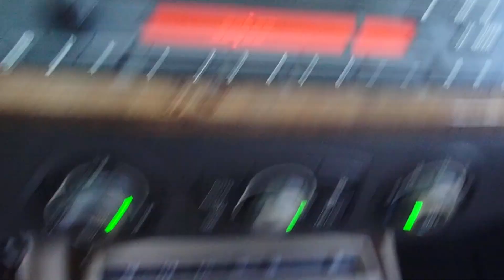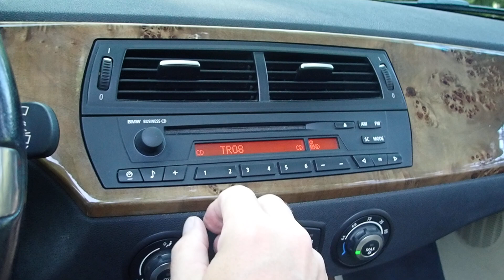2006 BMW Z4 3.0i Cold Start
2006 BMW Z4 3.0i Cold Start